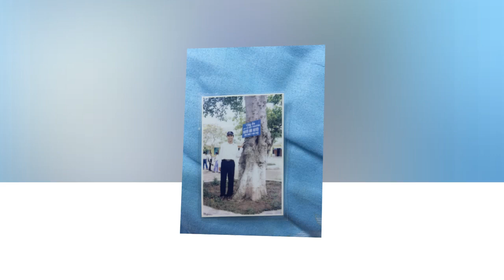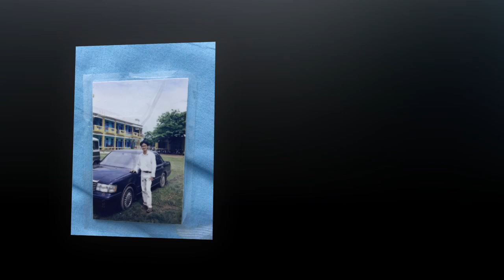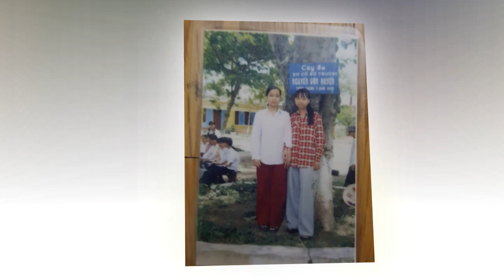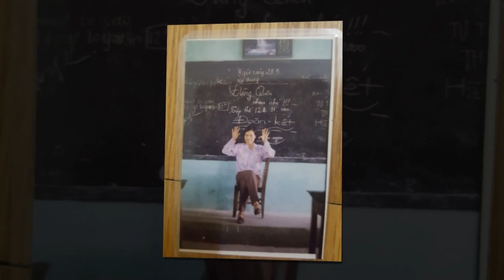20 năm hội ngộ và tri ân.Niên khóa 1997-2000 trường THPT xuân Trường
20 năm hội ngộ và tri ân.Niên khóa 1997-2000 trường THPT xuân Trường